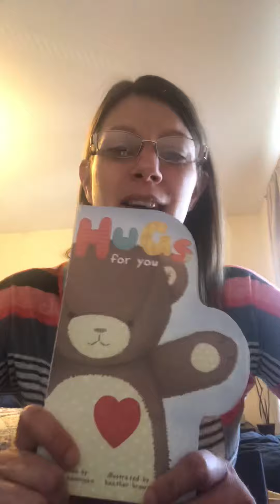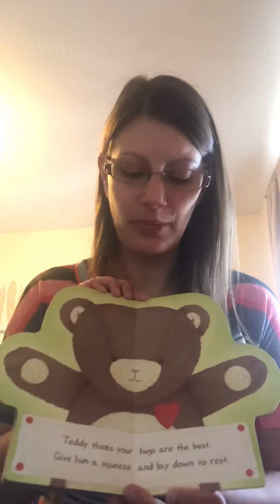Hugs for You written by Paula Hannigan read by Jess Earnshaw